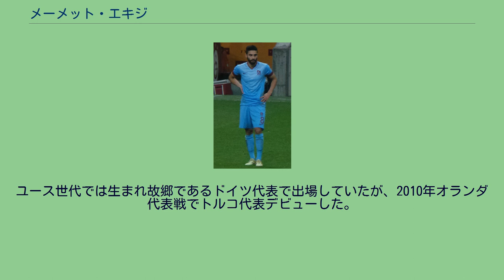メーメット・エキジ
メーメット・エキジ（Mehmet Ekici, 1990年3月25日 - ）は、ドイツ・ミュンヘン出身のトルコ代表サッカー選手。
フェネルバフチェSK所属。
ポジションはMF。
トルコ系ドイツ人である。
1997年からバイエルン・ミュンヘンのユースチームに所属し、2008年にDFLスーパーカップでトップチームデビューを果たした。
2010年1月にチームメートのダヴィド・アラバ、ディエゴ・コンテントと共にトップチームに昇格した。
2月1日にプロ契約を結んだ。
2010年7月、1.FCニュルンベルクにレンタル移籍した。
ニュルンベルクでは同じくトルコ系のイルカイ・ギュンドアンとともに攻撃を牽引し、チームのリーグ戦6位に貢献した。
バイエルン・ミュンヘンに復帰することはなかったが、その活躍が評価され2011年5月18日、ヴェルダー・ブレーメンに移籍した。
9月11日、前年まで所属した1.FCニュルンベルク戦で移籍後初ゴールを挙げた。
2014年8月18日、スュペル・リグのトラブゾンスポルに加入することが決まった。
2017年6月5日、フェネルバフチェSKに移籍した。
ユース世代では生まれ故郷であるドイツ代表で出場していたが、2010年オランダ代表戦でトルコ代表デビューした。